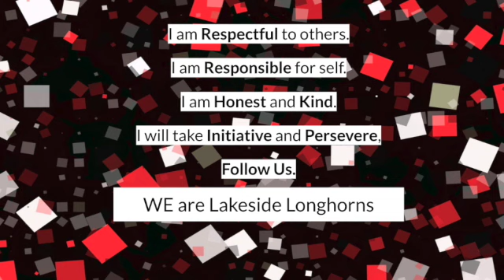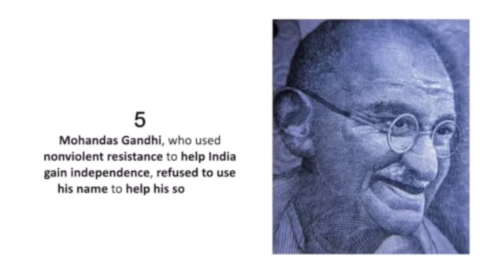Lakeside Live-April 12, 2021